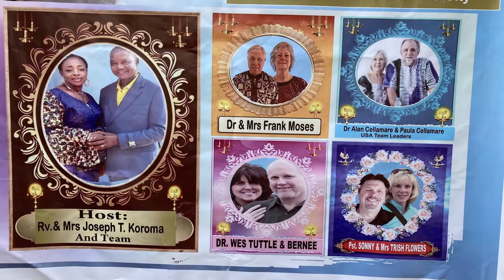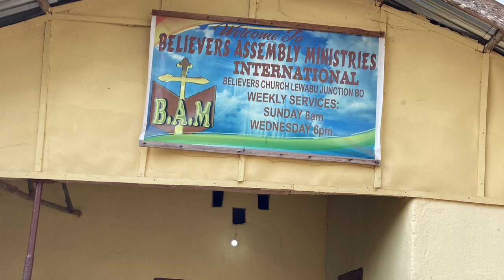Sierra Leone (We Are Blessed)